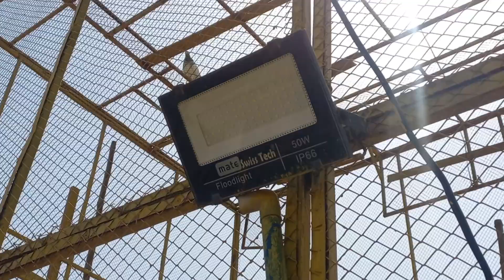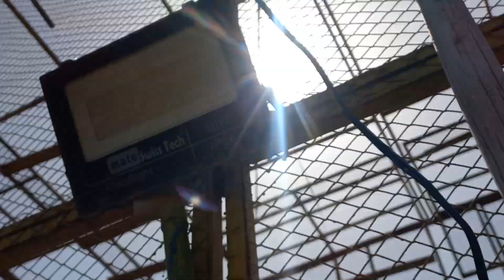shandar kabotar bazi or shandar chiri mari |Jonisra kabotar pakra